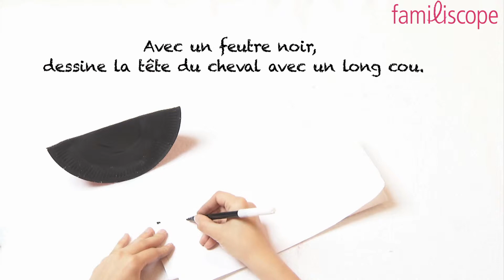Fabriquer un chevalier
Video pour fabriquer un chevalier